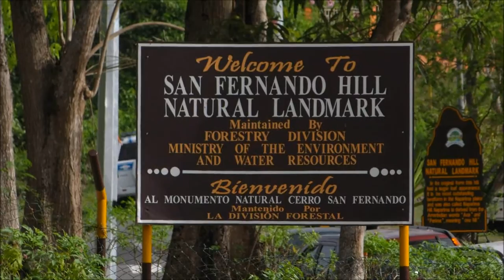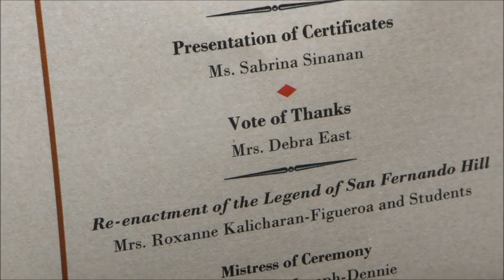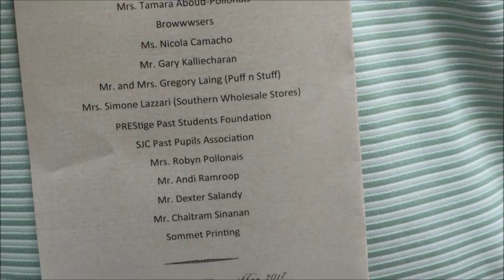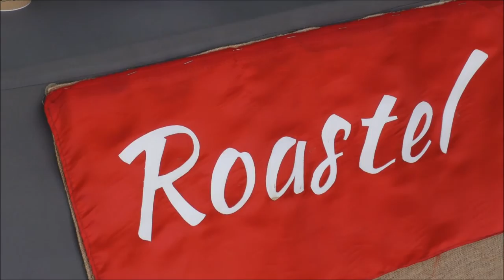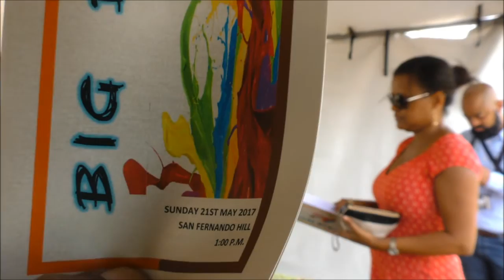St Joseph Convent San Fernando Big Draw atop San Fernando hill - May 21, 2017